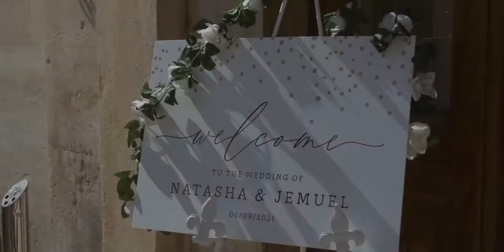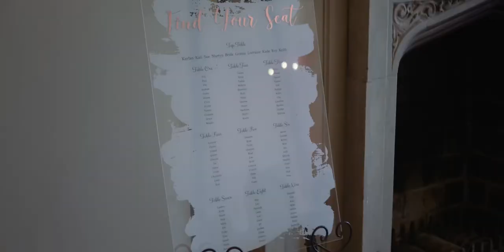Eastington Park Wedding 6.9.21- Natasha & Jemuel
Eastington Park, Gloucestershire, 6th of September 2021. Wedding of Natasha & Jemuel. 28 degrees clear blue skies.